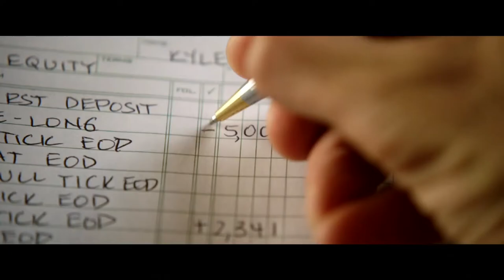Joby, a Movie and a Bottle of Wine - Episode 59 Skyscraper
Joby, Matt and the cat are back with a brand new video! Tonight Joby reviews Skyscraper, Jurassic World: Fallen Kingdom and Billionaire Boys Club. Plus she checks in safe from the horrible Hull Street tornado and shares a preview of Mortal Engines. It's JAMAABOW episode 59...most importantly the Cat is okay!